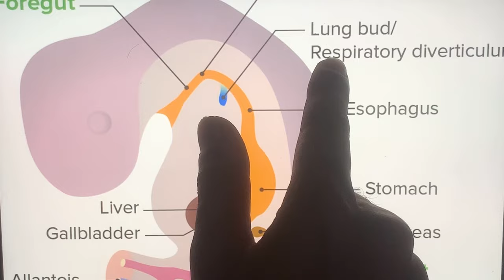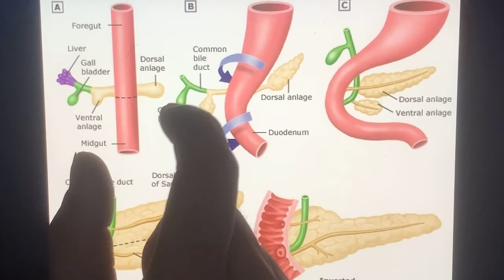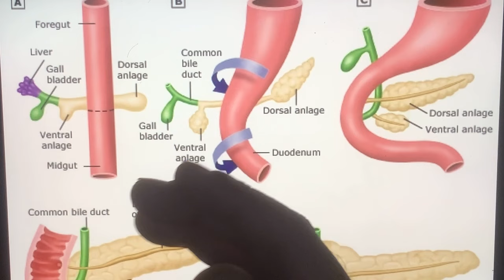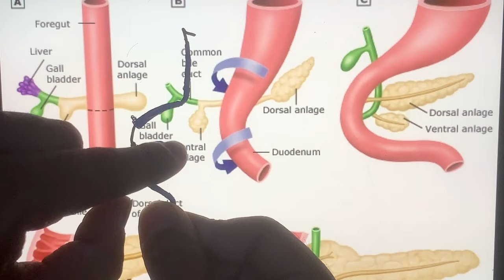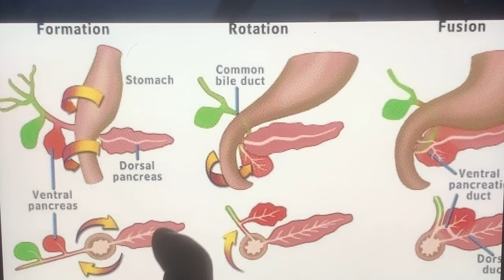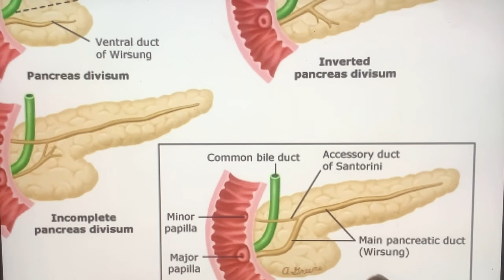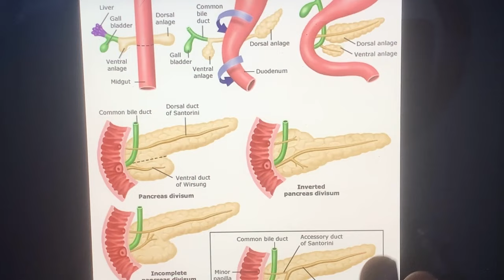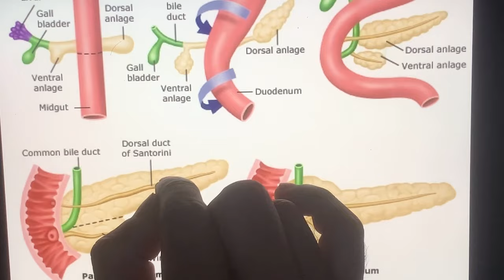development of pancreas embryology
The Video Topic - development of pancreas embryology | pancreas development embryology

IMPORTANT LINKS :-
1) ORDER Anatomy Next Edition Module , Biochemistry in 7Days & Physiology MODULE

3) INSTA Broadcast Channel ( FOR Daily VLOGS, Life Update )